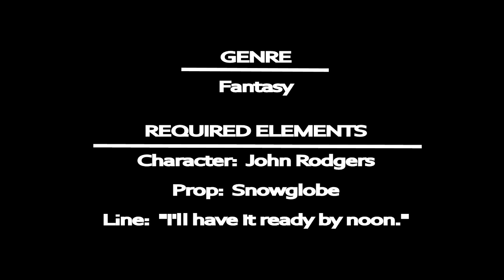GOLDEN GLOBE - A VERY Short Film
Produced for the 2024 Jacksonville 48-Hour Film Challenge.